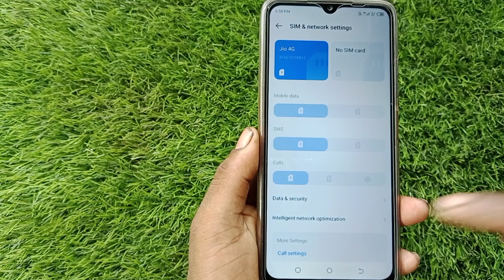Tecno spark go 2023 Call Recording Setting | How to Call Record in Tecno spark go 2023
How to Call Record in tecno spark go 2023,
tecno spark go 2023 call recording,
tecno spark go 2023 call recording setting,
tecno spark go 2023 auto call recording,
tecno spark go 2023 auto call recording kaise karein,
tecno spark go 2023 mein automatic call record kaise karen,
aromatic call recording in tecno spark go 2023,
tecno spark go 2023 me call recording setting kaise kare,
how to disable google announcement in tecno spark go 2023,
how to call record in tecno spark go 2023 5g,
call recording,
tecno spark go 2023 5g call recording,
tecno spark go 2023 5g